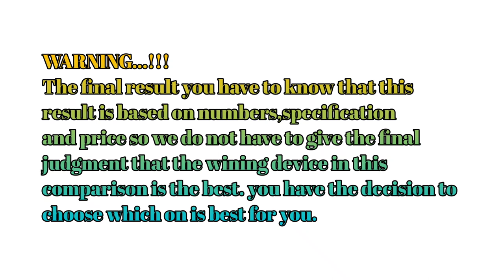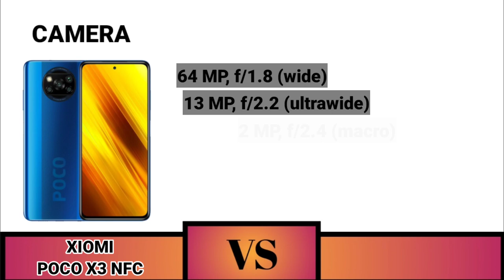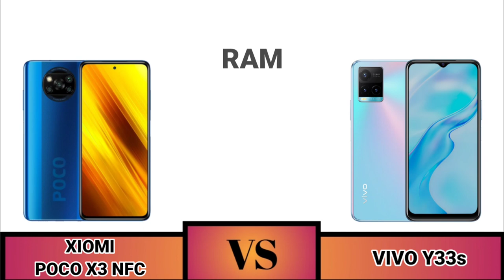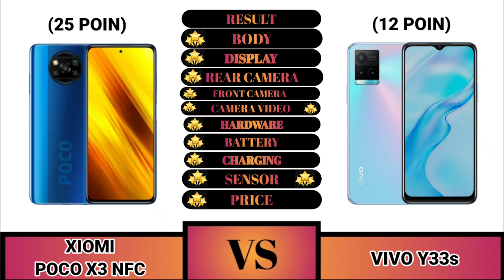XIOMI POCO X3 NFC VS VIVO Y33s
Halo Sahabat Gadget Dimana pun Berada

Xiomi Poco X3 NFC Vs Vivo Y33s Yang Merupakan Ponsel Terbaik Di Kelas Nya.

Kami membuat Perbandingan Lengkap Xiomi Poco X3 NFC VS Vivo Y33s Dengan Ulasan Yang Detail Tentang Poco Xiomi Poco X3 NFC Vs Vivo Y33s

SAHABAT GADGET